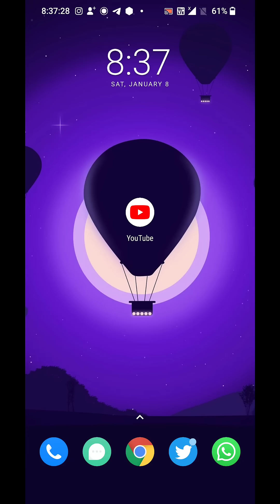TN SCHOOLS CLOSE | MEETING ON JANUARY 10 | LATEST NEWS TODAY | TAMILNADU SCHOOLS